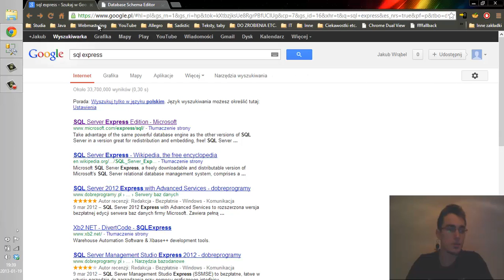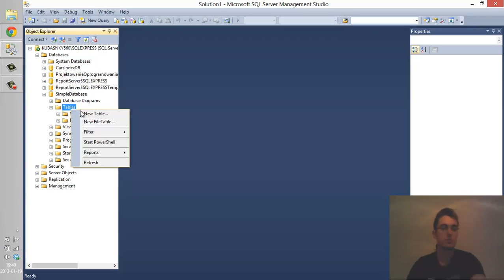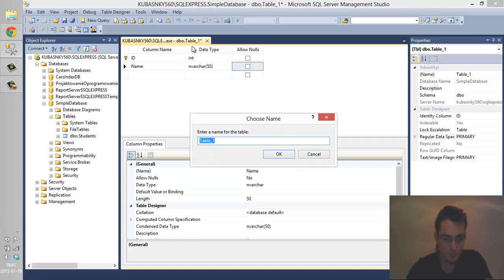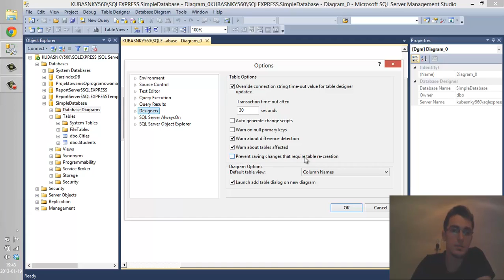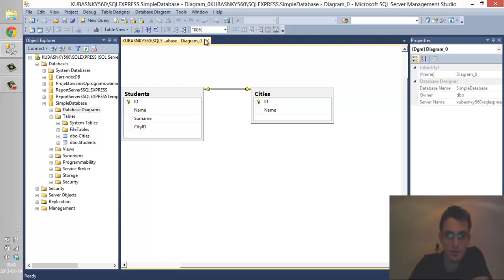[PL/ENG] How to create database in MS SQL? Jak stworzyć bazę danych w SQL Server SMS 2012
How to create simple database using SQL Server Management Studio? This is the answer!
Poradnik jak utworzyć prostą bazę danych w SQL Server Management Studio 2012.